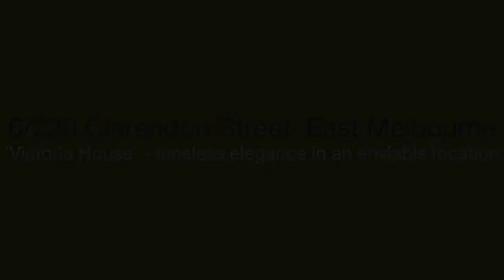Caine Real Estate - 6/220 Clarendon Street - Paul Caine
6/220 Clarendon Street, East Melbourne - Positioned in one of the most sought-after streets in East Melbourne and in a classic 1914 neo-gothic building of only 9 residences, this updated and well-maintained apartment has instant appeal with its elegant entrance, open living areas, outdoor terrace and light-filled north-easterly orientation.

Entering the apartment from the elevator, the generous entry foyer leads to an open living and dining area before attention is drawn through glass doors to the 20sqm tiled terrace. The living and dining areas are surrounded by large and original sash windows, filling the apartment with natural light. The private outdoor terrace offers a sunny and quiet setting at the rear of the building, with plenty of room to entertain amidst a courtyard garden.

The modern and well-appointed kitchen has vast storage, generous stone bench tops and new European appliances.

The property has two bedrooms, both with large built-in robes. The master bedroom has an en suite bathroom featuring a separate shower and generous storage space. The large central bathroom is fully-tiled and includes a full-sized bath.

Additional features include a remote-controlled secure undercover car space, elevator access from the car park to the apartment, reverse-cycle heating and cooling throughout, dishwasher, video intercom and substantial external lock-up storage.

This is a rare opportunity to secure a special home in a very desirable position, in close proximity to the Fitzroy Gardens, Melbourne Cricket Ground, Gertrude and Smith streets precinct and the CBD. -